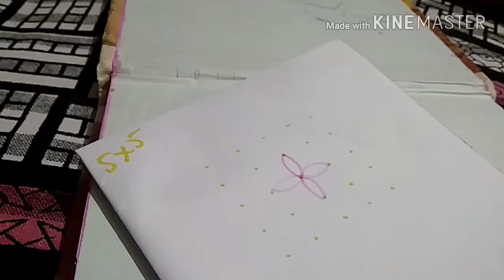5x5 lotus flower dots kolam ||easy for beginners